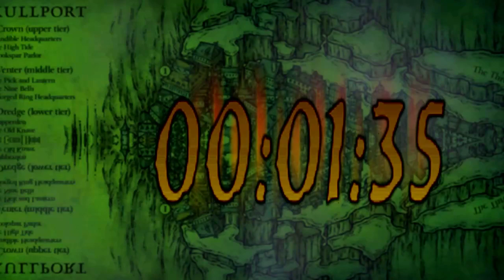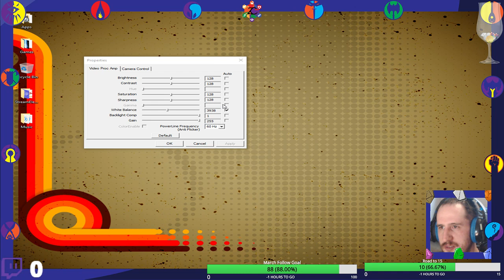Zalrok's Gaming Adventures! Divinity: Original Sin.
We play more Original Sin, and get to Cyseal!